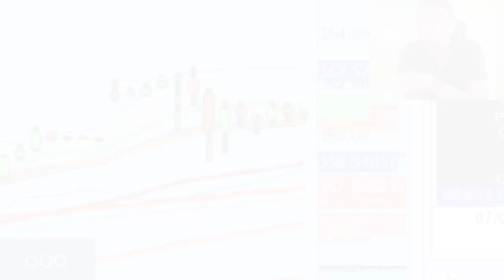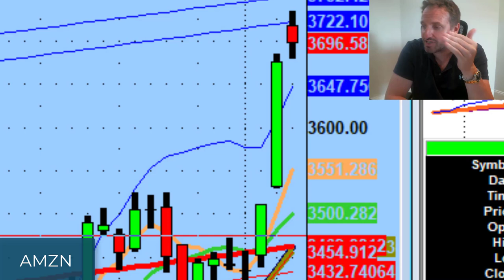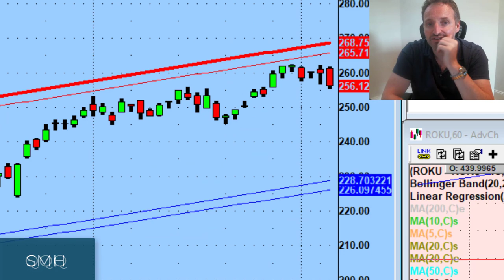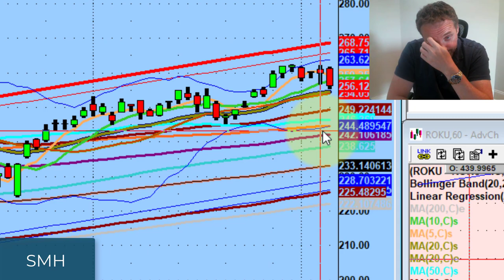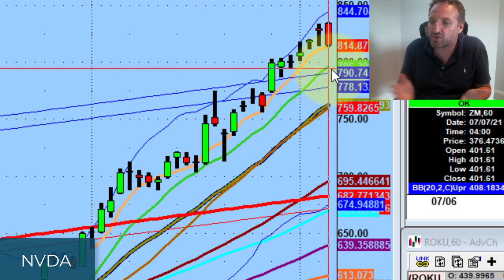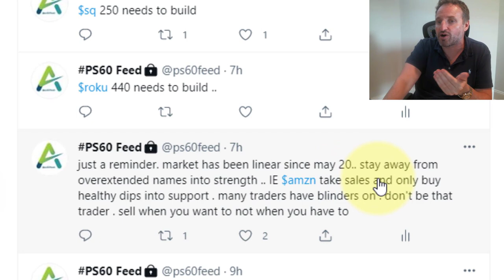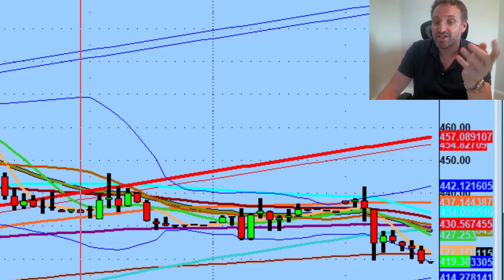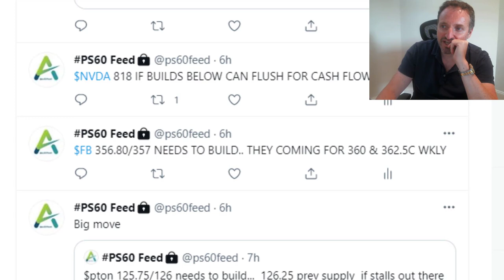The Dangers of a Linear Stock Market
Put yourself in a position of strength. The goal is to sell stocks when you want to, not when you have to.

Tonight we discuss dangers of a linear market & why I'm not sell-biased but still preparing for the shortside on names like Airbnb (ABNB) and Boeing (BA)

💚 COMMUNITY SUPPORT 💚